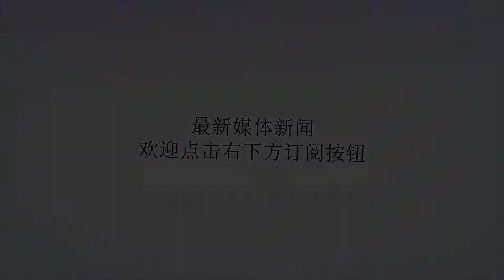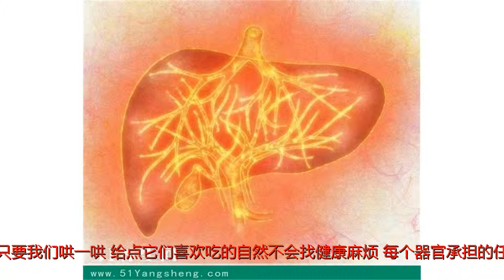肝的喜好食物有这4种，收下这份“养肝攻略”，学会受益一生！不妨试试！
谢谢！五脏虽然与人体是一体的，但是它们不会表达自己的喜怒哀乐，即使工作压力再大它们也只是默默承受，时间一长免不了会“闹脾气”，其实器官与小孩一样只要我们哄一哄，给点它们喜欢吃的自然不会找健康麻烦，每个器官承担的任务不同，所喜爱的食物也会有所不同，在五脏中我们应当先安抚好肝，只有肝强，身体的其他器官才能变得壮实，想让肝强壮，可以试试这4种肝喜好的食物，收下这份“养肝攻略”，学会受益一生！下面随51养生小编一起来看看吧！西瓜夏天到了超市货架上的水果琳琅满目，而与夏天最搭配的水果莫过于西瓜了，它不仅味道可口，还是一种很强的养肝水果，西瓜含有的糖分，能补充能量、保护肝脏，同时它寒富含VC，能很好的帮助肝分解毒素，无论是预防还是抵抗肝炎都有不错的效果，此外西瓜还含有各类氨基酸，能增加我们新陈代谢的水平，保肝还能凉肤色，趁着现在还有西瓜，试试这招“养肝攻略”，赶走肝病，肝病无忧！鸡蛋想要保护肝脏，我们也得提供给肝足够的营养物质，蛋白质是不可缺少的，而在众多食物中，肝最喜好的蛋白质来源还是鸡蛋，人体对鸡蛋的吸收率高达95%，此外鸡蛋含有的其他营养物质也是非常高的，常见的维生素、矿物质能帮助我们早上元气满满，鸡蛋虽好但也不适合大量食用，一天1-2颗鸡蛋即可，吃多了胆固醇也会堆积，容易造成脂肪肝，只要我们食用得当，学会便能收益一生。大蒜再“养肝攻略”中自然少不了杀菌驱虫的食物，论杀菌大蒜的功效可谓是路人皆知，但是针对肝进行的杀菌功效又有多少人知道呢？大蒜含有的蒜素对于病毒性肝炎、慢性肝炎都有不错的预防，含有的硒元素还能防止肝癌的出现，但是这种食物仅仅适合预防肝病，一旦出现肝炎，我们还是应该远离为妙，好好学这招自然能受益一生。胡萝卜维生素A是人体必需的一种维生素，这种维生素只能从肝中分解而出，想养肝我们就得摄入足够的维生素A，而维生素A需要胡萝卜素进行转换，胡萝卜素中含量较高的食物自然是胡萝卜了，它不仅能给我们提供维生素A还能起到凉肝明目的效果，对于夏季产生的肝火过旺效果非常好，手巧的朋友可以试试制作胡萝卜汁、蔬菜沙拉，吃上一段时间，相信能给你的肝带来不少变化，善用这份养肝攻略，相信受益的不仅仅只有你！